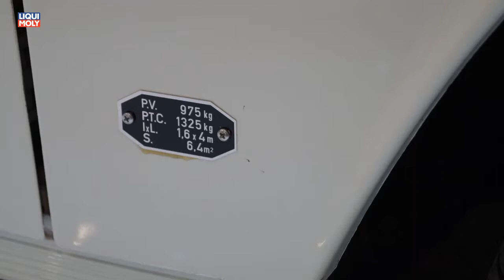Onlinemotor Peugeot Historie Techno Classica 2015 Essen